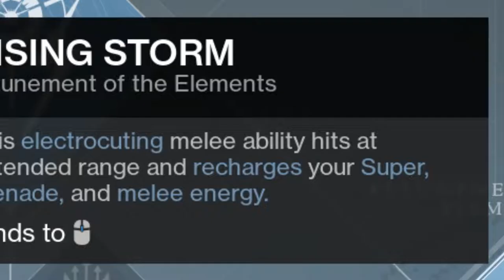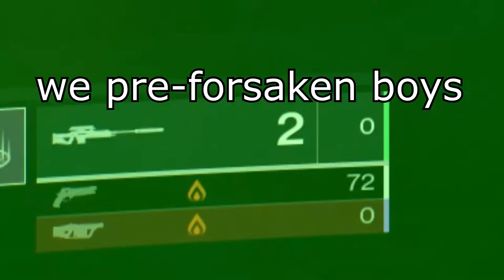Warlock at high speed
Took some time, but i'm happy with what i made.

Your local memer and shitposting weeb

add me:

Battle.net: Ohtaa#2169
Steam: Ohtaa
Uplay: Ohtaa
Origin: Ohtaa
LoL-EUW: Ohtaa